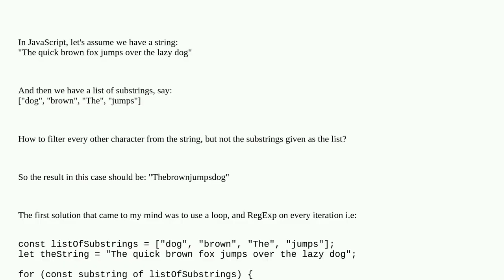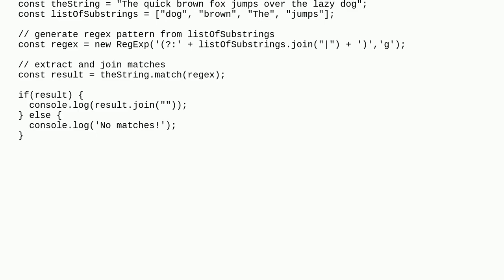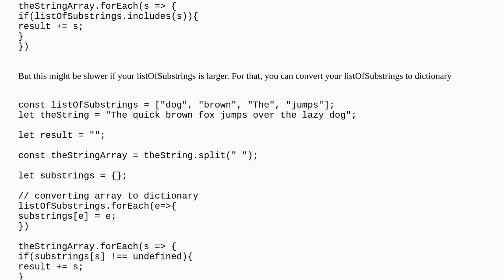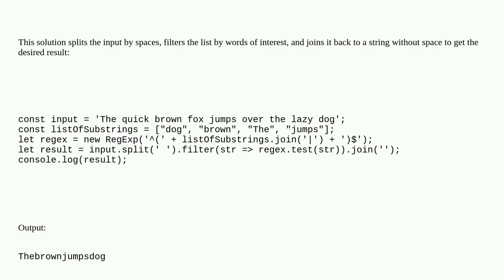How to remove every character from a string except certain substrings (given as a list) in JavaSc...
How to remove every character from a string except certain substrings (given as a list) in JavaScript?

A special thanks goes out to the community

  regex substring loops javascript